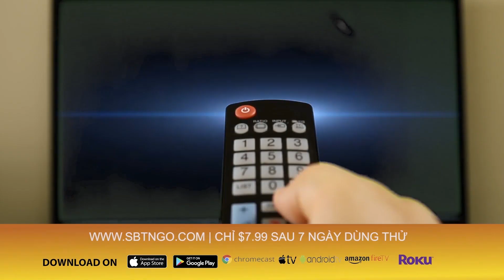Cô gái 24 tuổi bị biến dạng suốt đời sau khi bị hôn phu tạt axit vì ghen tuông